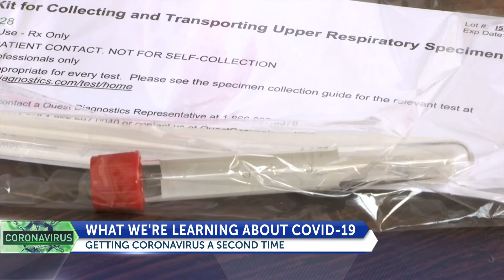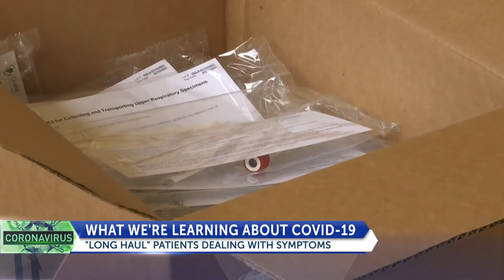Dr Ernst Von Schwarz: 3 Things To Know About Covid-19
Los Angeles - Cardiologist and medical researcher Dr. Ernst von Schwarz appears on Fox News to share the latest information on COVID-19.

1. The numbers of infected people are going up. The U.S. surpassed 64,000 new coronavirus infections two days in a row for first time since late July 2020..

2. More COVID infected patients are “long haulers”, meaning that they experience symptoms of fatigue, respiratory symptoms and malaise that linger for months.

3. Patients can be re-infected with COVID 19. According to an article in Science News:
"...it’s still unknown what amount of neutralizing antibody is sufficient for protection. And even if they are protective, it’s unclear how long these immune proteins stick around. Studies of recovered COVID-19 patients have shown that antibodies for the coronavirus can wane after a SARS-CoV-2 infection, but overall, their levels remain relatively stable over a span of three to six months."

"Some data suggest the immune system might not have a great memory for coronavirus infections. One study found that during a COVID-19 infection, the organ that produces memory B cells — long-lived cells that will rapidly produce antibodies if a person is re-exposed to a pathogen — doesn’t properly activate the cell types capable of becoming memory B cells. Without that immunological memory, antibodies for SARS-CoV-2 may not last very long, researchers report August 19 in "Cell".